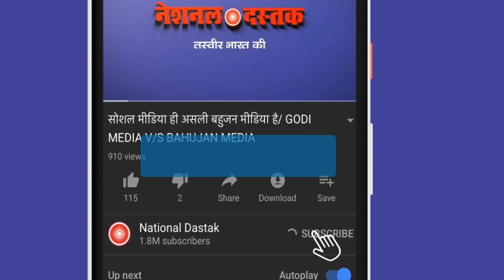PM योजना हुई फेल/ BIG SPEECH ON BAHUJAN LEADERS